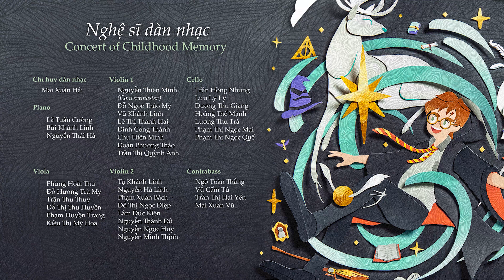Tchaikovsky - The Nutcracker suite // Concert of Childhood Memory 2022: Patronum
Expecto Patronum!
Bằng âm nhạc, hãy để những ký ức tươi đẹp sống dậy!

Lấy cảm hứng từ câu thần chú trong Harry Potter - Expecto Patronum, Concert of Childhood Memory 2022 Patronum tiếp tục mở ra một thế giới của phép thuật. Các nhạc phẩm được biểu diễn trong chương trình là những bản nhạc nổi tiếng từ bộ phim Harry Potter như Hedwig's Theme, My heart is always here, Buckbeak's Flight...

Hãy cùng CCM ôn lại những kỉ niệm thông qua các phần biểu diễn đầy phép thuật của Patronum và cùng ngóng chờ cho chương trình sắp tới sẽ diễn ra vào mùa hè này nhé!

Với sự tham gia của các nghệ sĩ

Chỉ huy dàn nhạc
Mai Xuân Hải

Piano
Lã Tuẫn Cường
Bùi Khánh Linh
Nguyễn Thái Hà

Violin 1
Nguyễn Thiện Minh (concertmaster)
Đỗ Ngọc Thảo My
Vũ Khánh Linh
Lê Thị Thanh Hải
Đinh Công Thành
Chu Hiền Minh
Đoàn Phương Thảo
Trần Thi Quỳnh Anh

Violin 2
Tạ Khánh Linh
Nguyễn Hà Linh
Phạm Xuân Bách
Đỗ Thị Ngọc Diệp
Lâm Đức Kiên
Nguyễn Thành Đô
Nguyễn Ngọc Huy
Nguyễn Minh Thịnh

Viola
Phùng Hoài Thu
Đỗ Hương Trà My
Trần Thu Thuỷ
Đỗ Thị Thu Huyền
Phạm Huyền Trang
Kiều Thị Mỹ Hoa

Cello
Trần Hồng Nhung
Lưu Ly Ly
Dương Thu Giang
Hoàng Thế Mạnh
Lương Thu Trà
Phạm Thị Ngọc Mai
Phạm Thị Ngọc Quế

Contrabass
Ngô Toàn Thắng
Vũ Cẩm Tú
Trần Thị Hải Yến
Mai Xuân Vũ

Flute
Nguyễn Hồng Ánh
Nguyễn Quỳnh Oanh
Bùi Minh Hoa

Clarinet
Nguyễn Minh Hồng
Văn Thanh Long
Nguyễn Mạnh Linh

Oboe
Bùi Sơn Tùng

French Horn
Tạ Tiến Đạt
Nguyễn Tuấn Long
Bùi Ngọc Linh
Vũ Tuấn Nam

Bassoon
Văn Thanh Hà

Trumpet
Phan Thanh Bình
Phạm Văn Hiếu
Phạm Thế Hoành
Nguyễn Minh Quý

Trombone
Nguyễn  Mạnh Tùng
Đào Dương Khánh

Tuba
Trương Tấn Sang

Percussion
Bùi Anh Dũng
Lữ Mạnh Cường
Vũ Hoàng Phương
Vũ Kiều Hưng

Soprano
Trần Ánh Ngọc